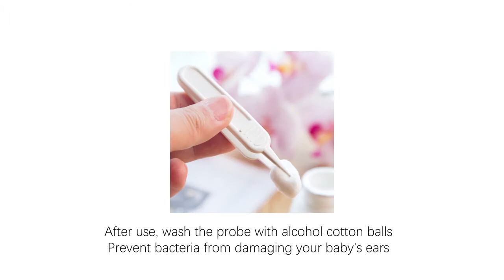Yongrow ear Infrared thermometer human body-object dual mode YK-irt1 Usage method Quick Start Video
Yongrow Infrared thermometer human body-object dual mode YK-1803 Usage method Quick Start Video
You can find more home medical products here, at a great price, we will help you manage your family health.